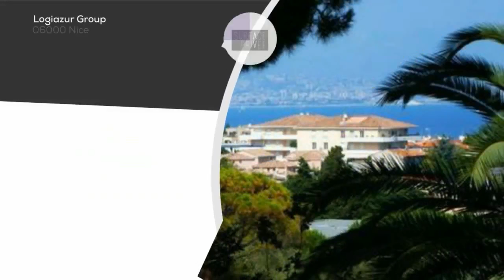A vendre - Appartement - Antibes (06600) - 2 pièces - 59m²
ANTIBES - Résidentiel : Votre agence vous propose EN EXCLUSIVITE ce F2 traversant de 60 m² dans résidence avec piscine et tennis. Jolie vue mer, beaux volumes, facilement transformable en 3 pièces. Vendu avec cave et parking. À voir !